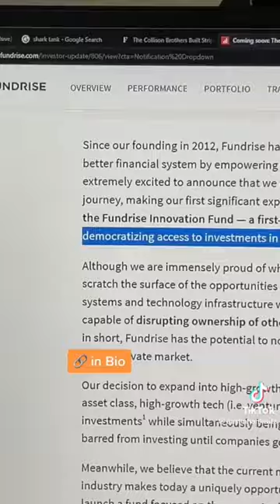Kevin O’Leary’s Big Miss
This is how anyone in the US can begin investing toward late-stage tech companies 🌐